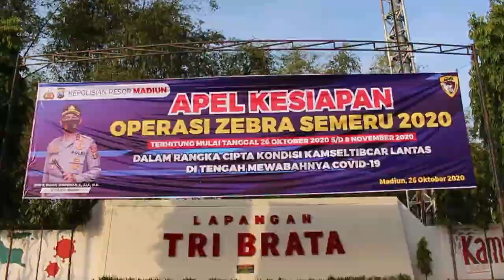APEL KESIAPAN ZEBRA 2020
Sat Lantas Polres Madiun